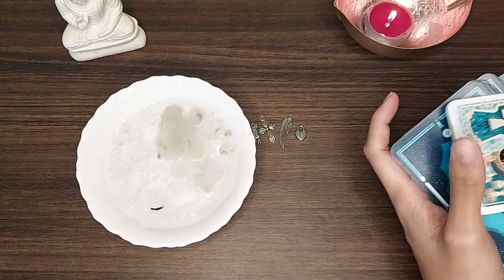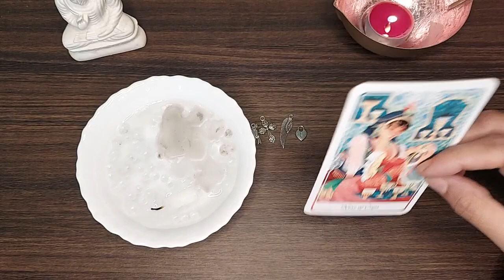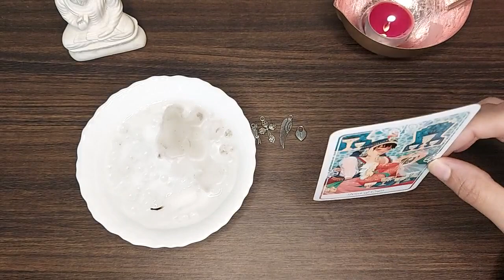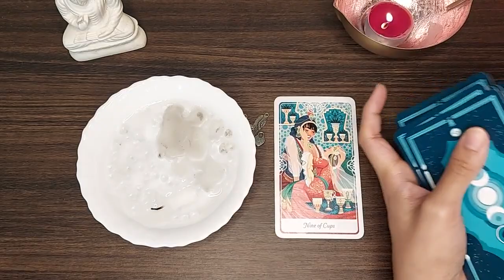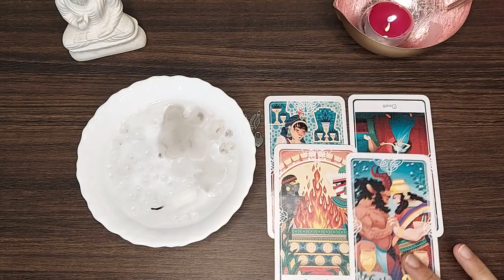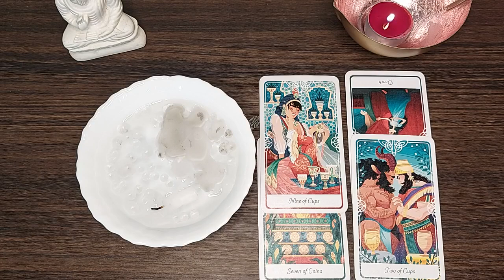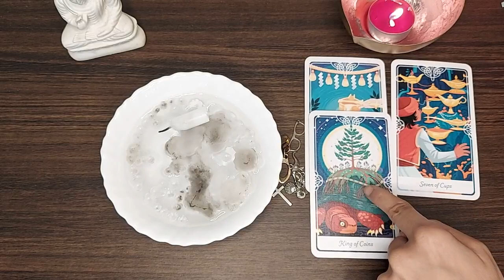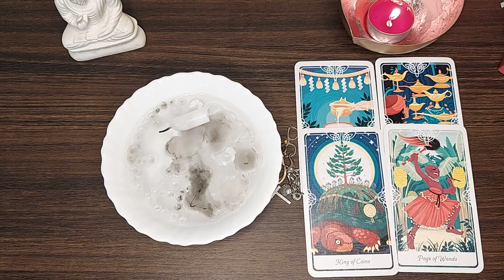SPIRITS MESSAGES FOR NEXT SOME DAYS 🕯 CANDLE WAX READING 🕎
Time stamps 🕛

Intro : 0:00

Pile 1: 0:49

Pile 2: 21:06